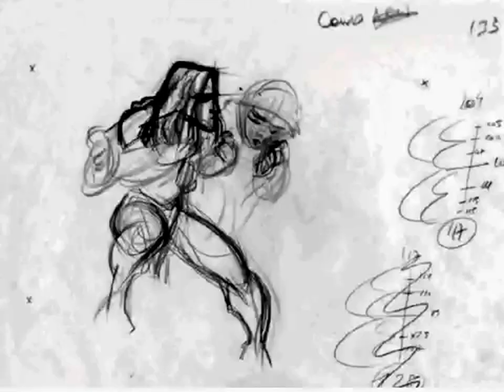Tarzan rough Pencil Test by Glen Keane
A Tarzan pencil test by Glen Keane